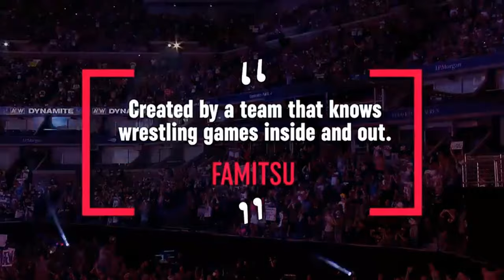How I Would Have Made AEW Fight Forever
I was SO excited for AEW Fight Forever; an All Elite Wrestling game based on the old Aki Yukes style wrestling games? A modern day WWF No Mercy? I was sold... and then the bell rang. So what would I have done differently? Let's chat about it!